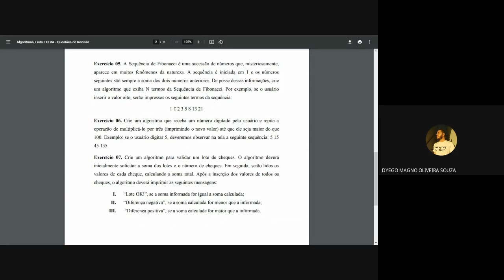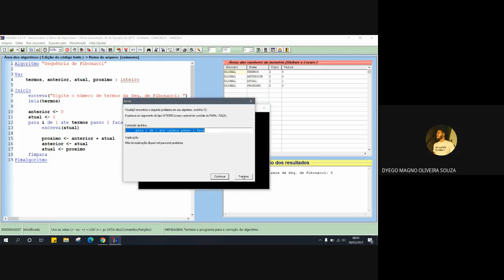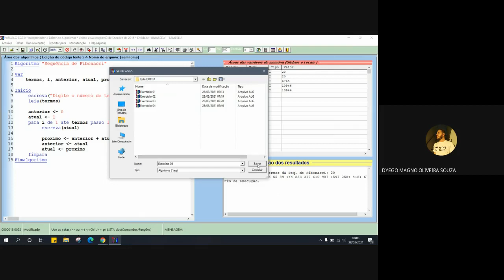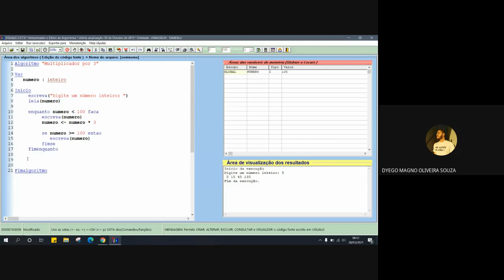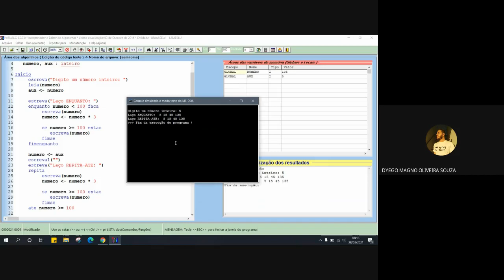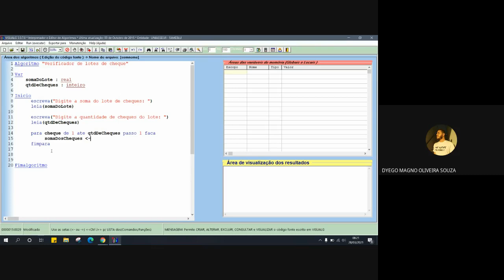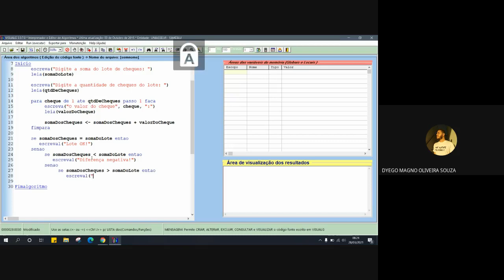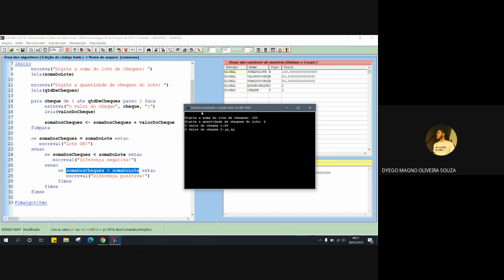Revisão dos Assuntos de Algoritmos - Parte 2